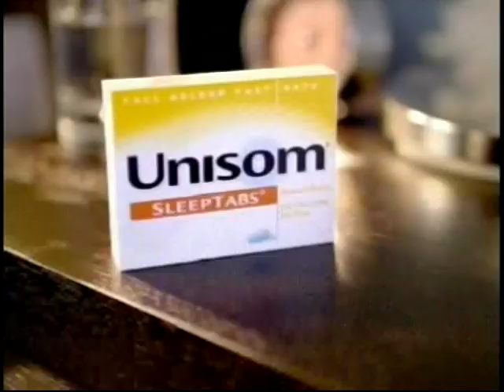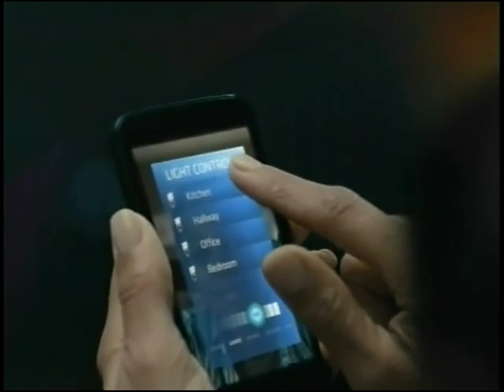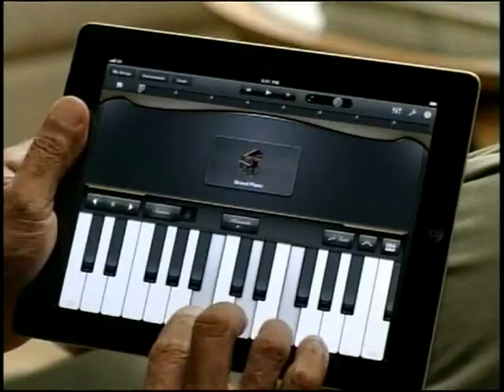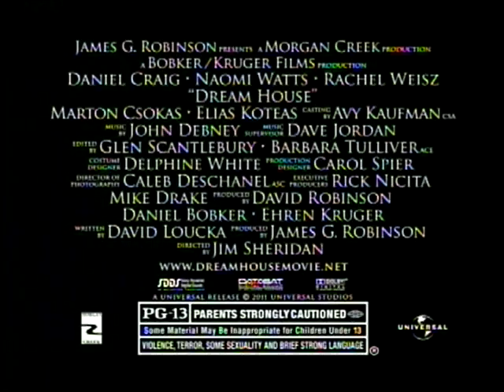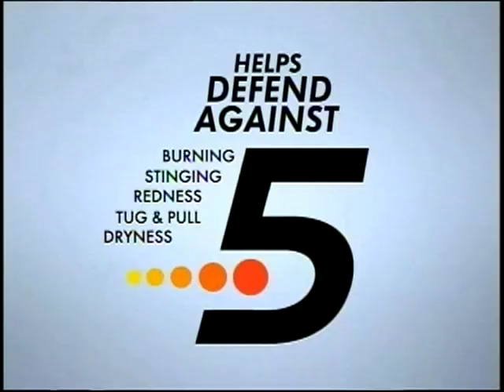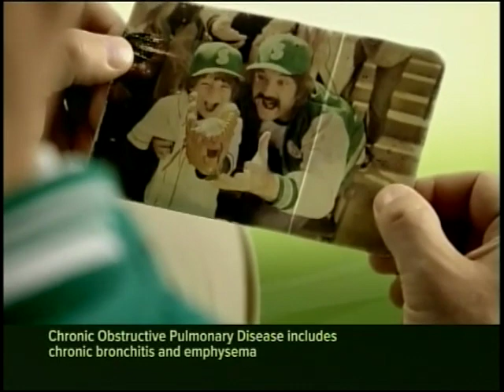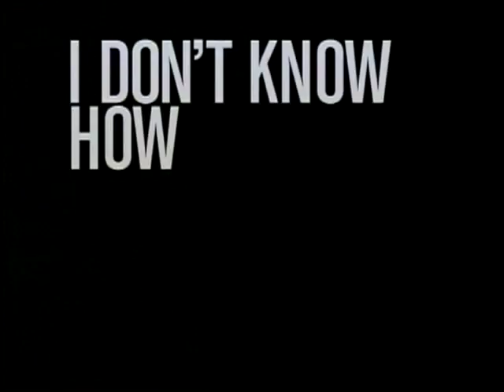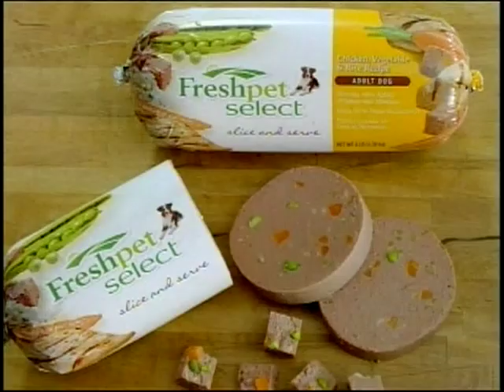TNT Commercials, September 5th 2011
Aired during The Closer